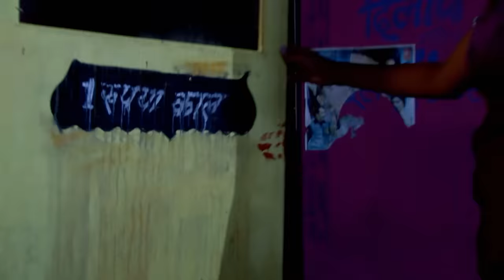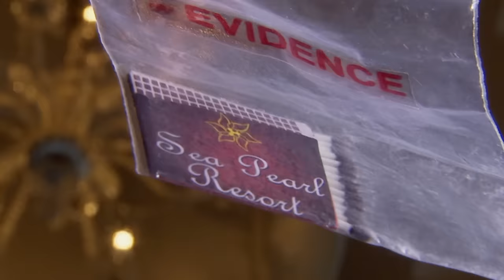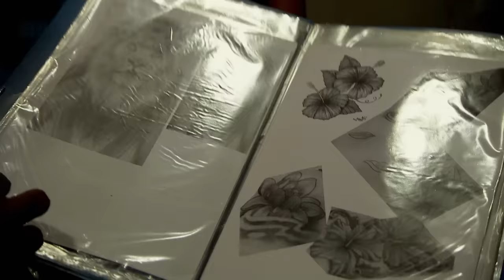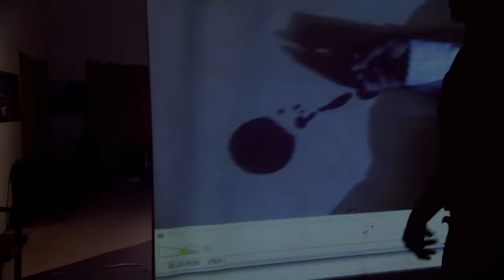क्या एक Tattoo की मदत से CID पहुँच पायेगी अपराधी तक | TV Serial Latest Episode